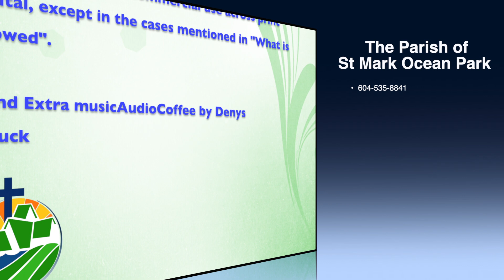July 2/23 MATTHEW 10:40-42 Jesus teaches about love/kindness - St Mark OP Family Youth & Children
Welcome to our  Family, Youth and Children Time -Jesus teaches about sharing love and kindness with others.

Based on the Gospel Reading from the Lectionary for the Anglican Church of Canada

 Intro and Extra musicAudioCoffee by Denys Kyshchuck

Narration by M. and  R. Hussen
Production and  Editing by M. Hussen

These images are the property of Good News Productions International and College Press Publishing who have granted FreeBibleimages permission to distribute them for educational and ministry use only.

We encourage your continued financial support of St Mark's through your preferred method. Choose from the following options:

To download a document with more information and Frequently Asked Questions (FAQ) about PAD, click this

2) Our Electronic Donation Station for processing a Credit Card or Visa Debit Card Payments. For information about how to use the Electronic Donation Station, click this Contact our office for more information at or email

3) A third method is “e-Transfer Auto Deposit”. It's easy to donate to St Mark Ocean Park using e-transfer if you use online banking. For information about how to use “e-Transfer to Donate”, click this If you need more information about how to do this please contact our office at or email .